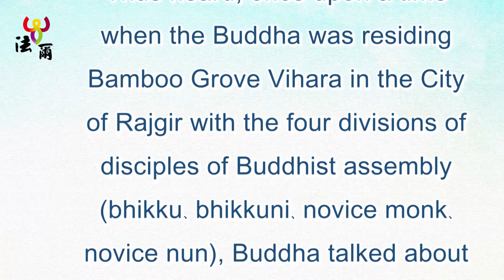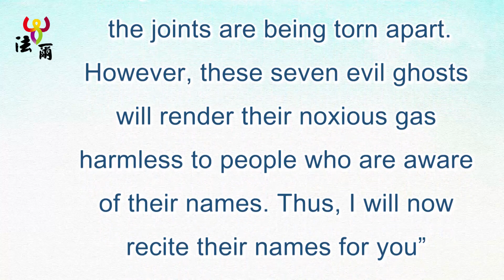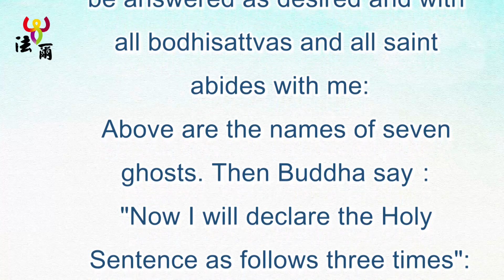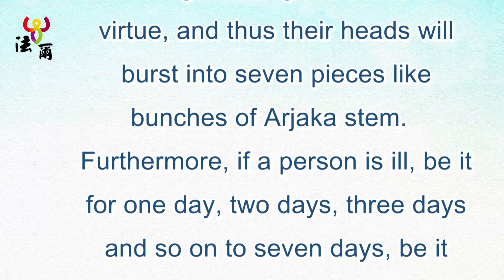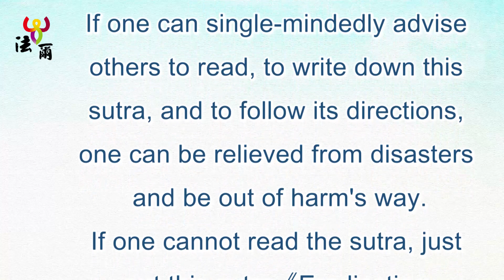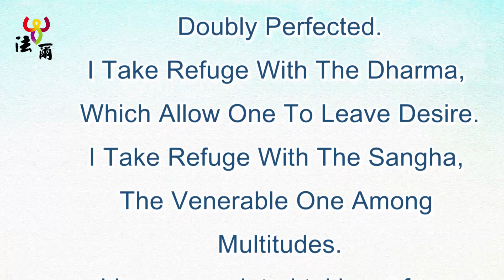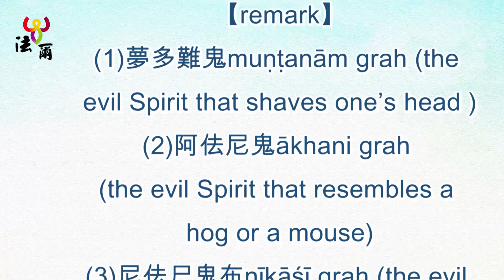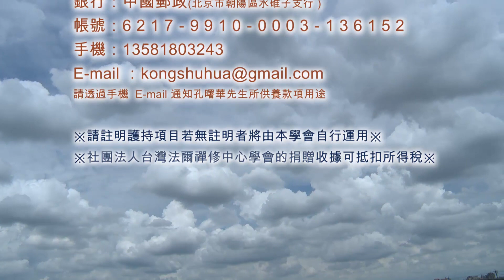《Buddha's Preaching on the Mantra of Eradicating Epidemic Diseases Sutra》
The name of seven evil ghosts
夢多難鬼 muṇṭanām grah (the Evil Spirit that shaves one’s head )
阿佉尼鬼 ākhani grah (the Evil Spirit that resembles a hog or a mouse)
尼佉尸鬼 nῑkāśῑ grah (the evil spirit that ─resembling or incident)
阿佉那鬼 akāṇa grah (the evil spirit with only one eye)
波羅尼鬼 prāṇῑ grah  (the evil spirit that takes a person’s life away by taking away his breath)
阿毗羅鬼 avῑra grah avῑra grah (the evil spirit that weakens a life )
波提梨鬼 patili grah (the evil spirit that takes a person's life away in replacement for the evil spirit's suffering caused by its death)